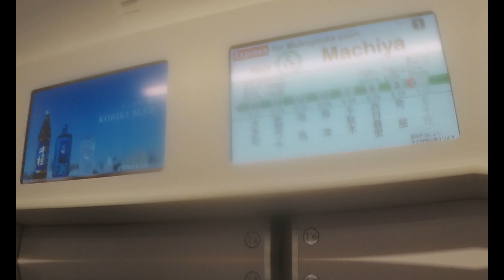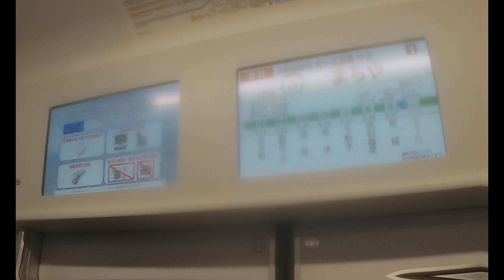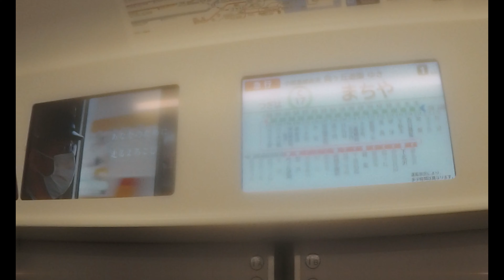【東京メトロ千代田線】 16000系16129F 急行 向ヶ丘遊園行き 北千住～町屋